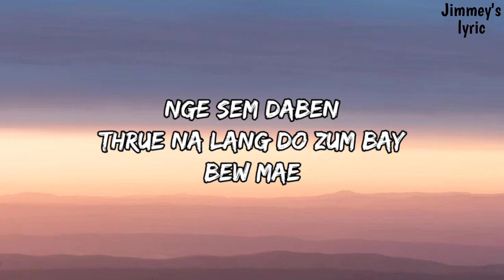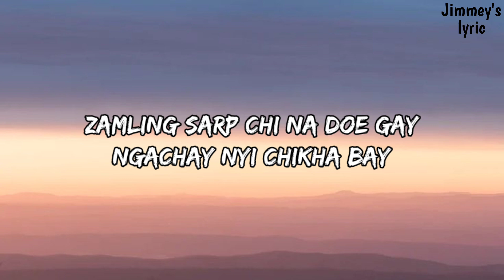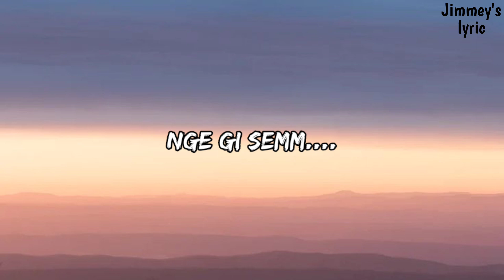Mo Yoeb Dha - Dhendup Tee Rabgyal ( karaoke version ). Bhutanese latest song 2023.